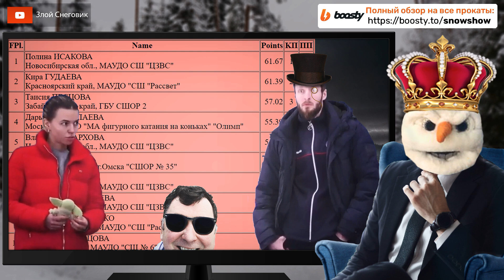НЕПЛОХО! Девушки. Короткая Программа. Всероссийские Соревнования Енисейская Симфония 2023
Девушки, первый спортивный разряд, короткая программа - Всероссийские соревнования "Енисейская симфония" 2023. Полина Исакова, Алиса Маслова, София Лагерь - Всероссийские соревнования по фигурному катанию на коньках Енисейская Симфония 2023.